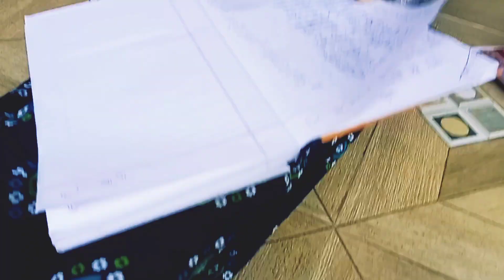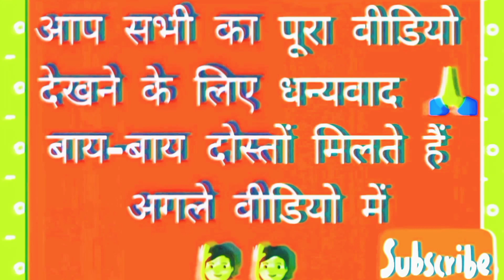पुराने जमाने का पंखा किस किस के पास है कमेंट में बताइएगा जरूर